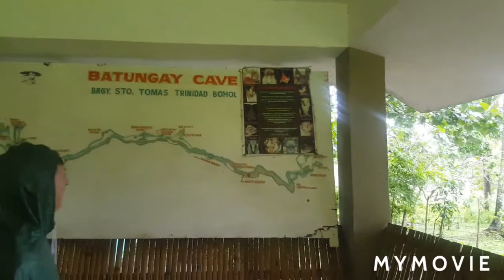cave of trinidad bohol